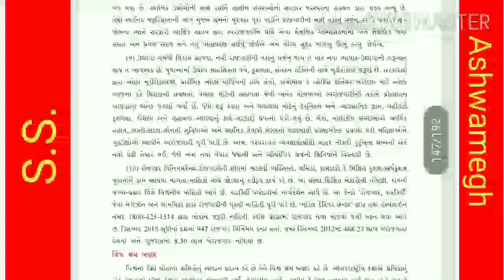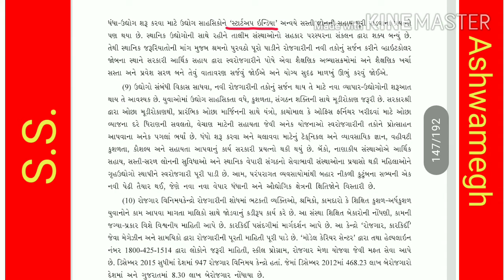Std-10. S.S. Ch-17Part-8 (બેરોજગારી ઘટાડવાના ઉપાયો)